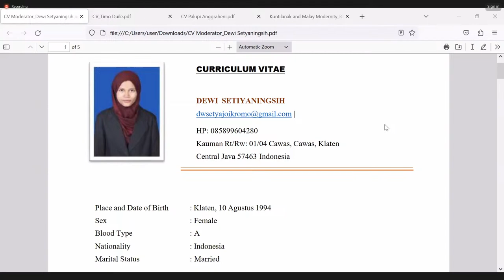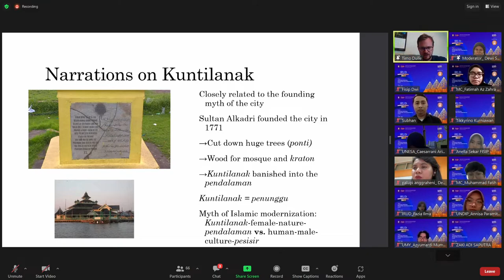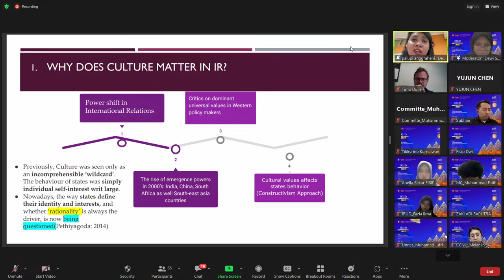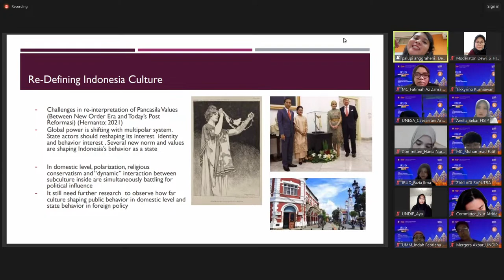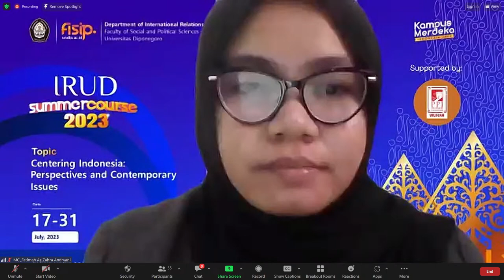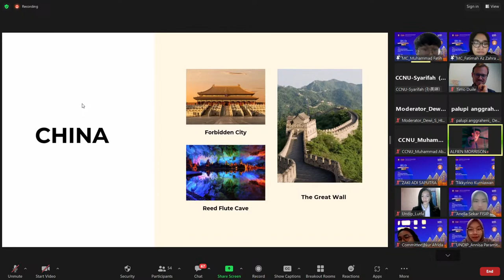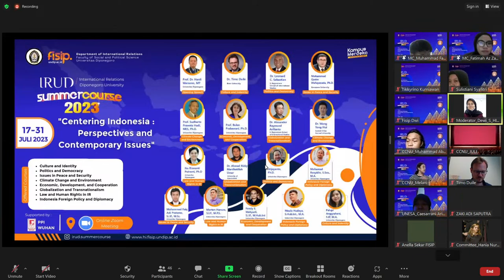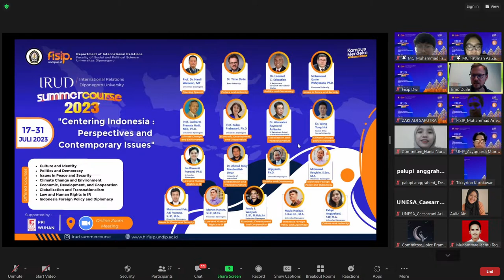IRUD Summer Course 2023 - Day 1: "Culture and Identity in IR"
Join us for day 1 of the 2023 IRUD Summer Course!
The topic discussed in today's class will be "Culture and Identity in IR".
Hosted and lectured by Dr. Timo Duile of Bonn University and Palupi Anggraheni, S.IP, M.A. from Diponegoro University.